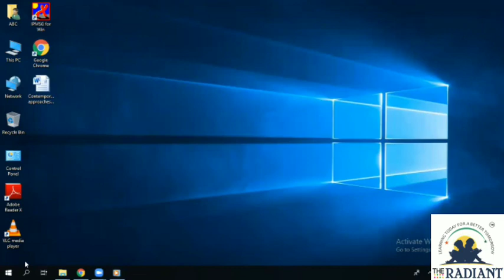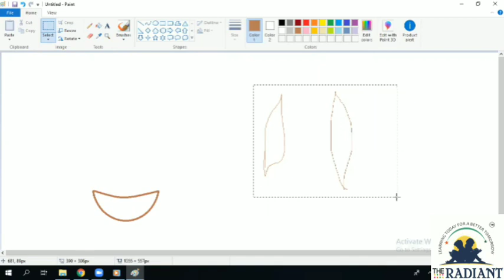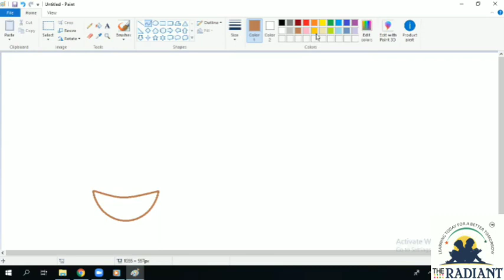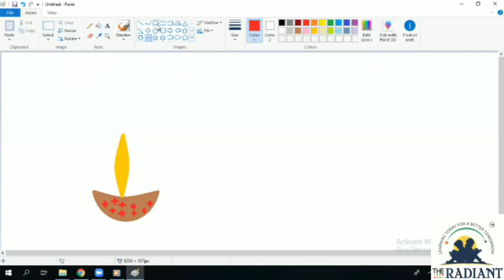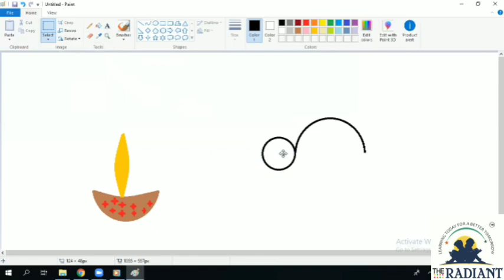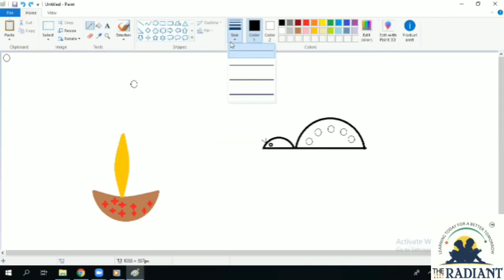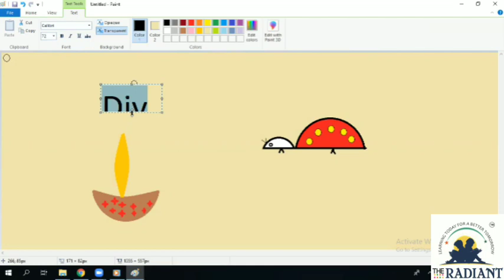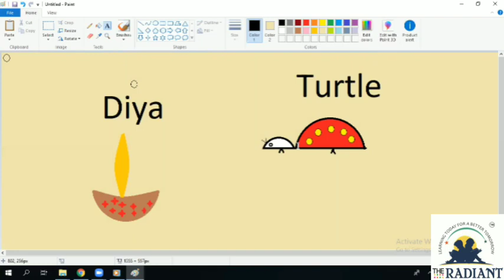II GSEB EM COMPUTER CH 7